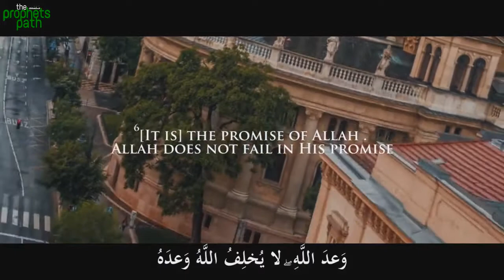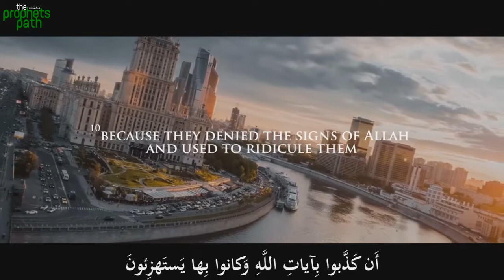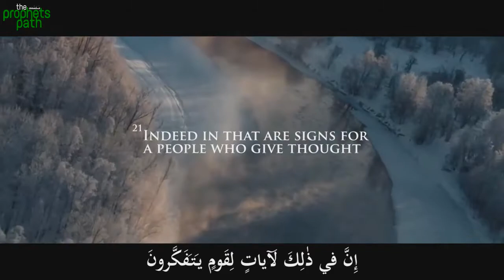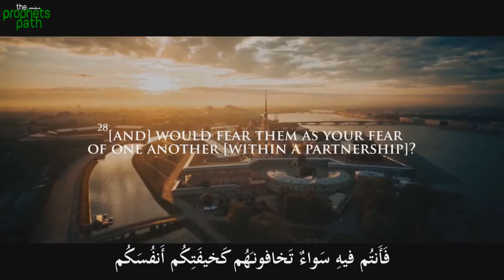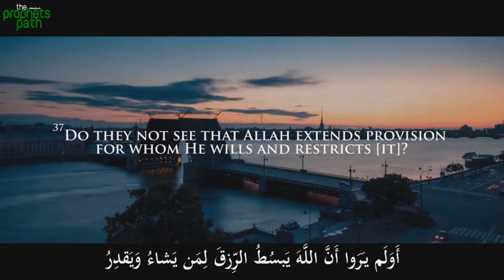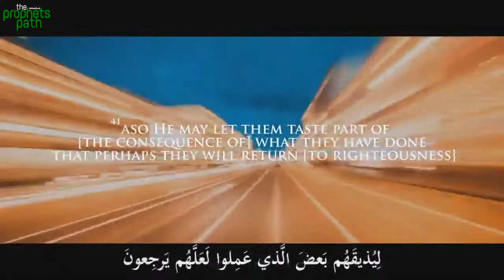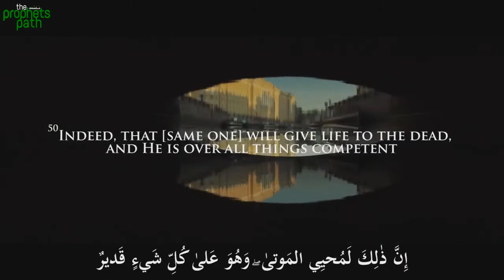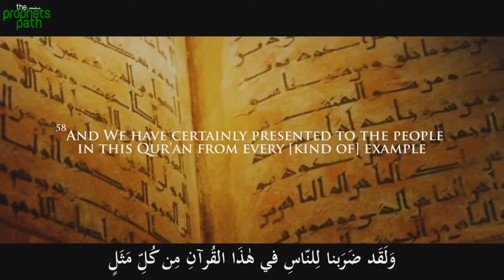Powerful Recitation of Surah Ar-Room | Qari' Moaz Elsayed | القارئ معاذ السيد (Surah 30)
Heartwarming recitation from Surah Ar-Room for Qari' Moaz Elsayed

Share without asking!
الدال على الخير كفاعله | إنشر ولا تسأل
القارئ معاذ السيد

Note: Montage completed by TheProphetsPath Youtube Channel and uploaded by written permission.

ar-room